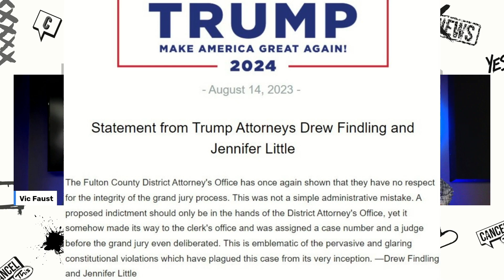Trump's Rising Popularity Amidst a Sea of Indictments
Join us for a segment that's all about rallying behind the quest for truth, as we dive into the latest twists and turns of Trump's journey to clear his name! Indictments may be adding up, but so is Trump's popularity! Get ready for a rollercoaster of insights, revelations, and a dash of humor as we explore the intriguing saga. Are you ready to separate fact from fiction?

What's your take on the ongoing Trump saga? Are you team truth-seeker? Share your thoughts and join the conversation! Let's hear your perspective on this high-octane ride. 🤝